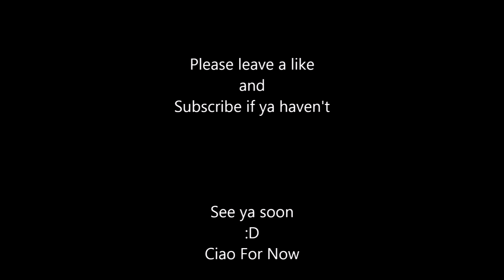Overwatch w/ Friends Part 1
Just some  moments with friends playing Overwatch ^-^ it's a great game

Overwatch - PS4